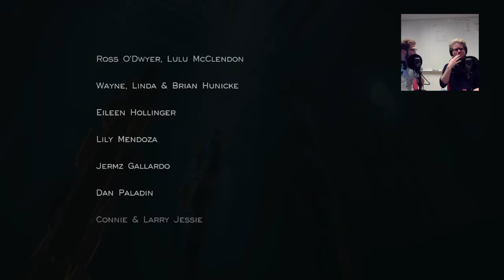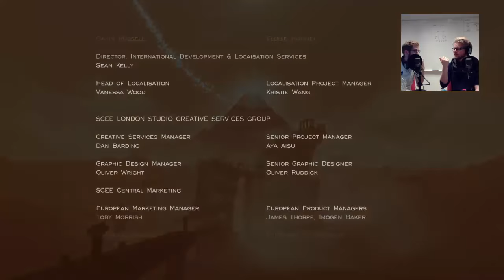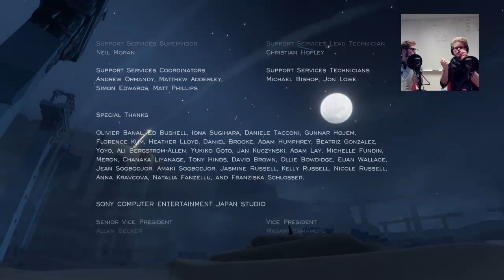Radio Modem plays: Journey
Niels and Sebastian play through "Journey" on the PS4, and talk about what amazing an accomplishment this game is for the developers at thatgamecompany.